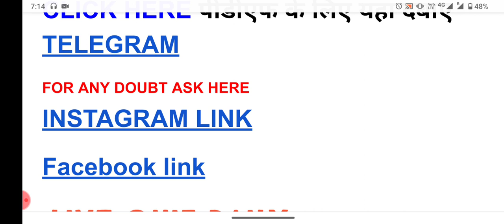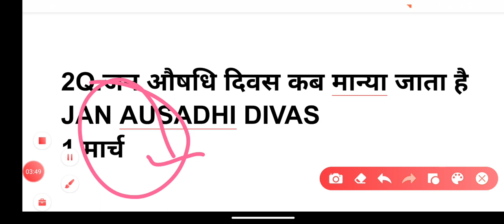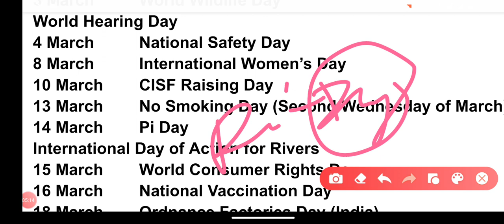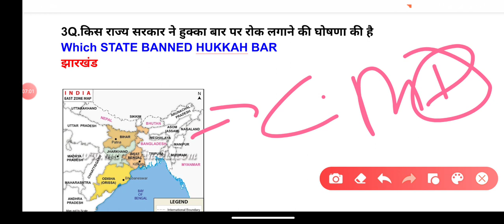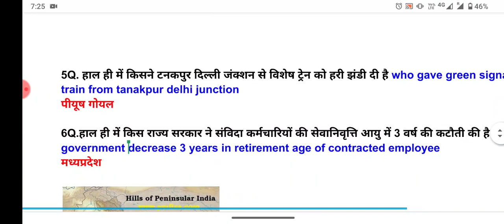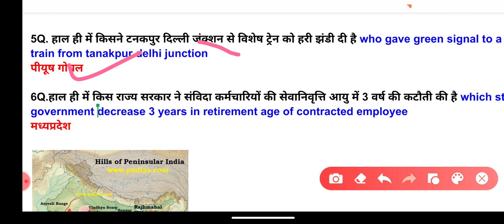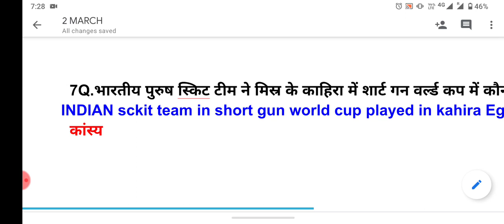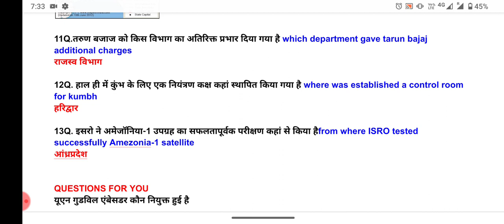2 MARCH CURRENT AFFAIRS|TODAY CURRENT AFFAIRS|NEXT EXAM,INEXT|RAVI STUDY|YT STUDY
?list=PLoE9UbKoRyQSsyZpaaaDXUoQ0aJCJUVIT